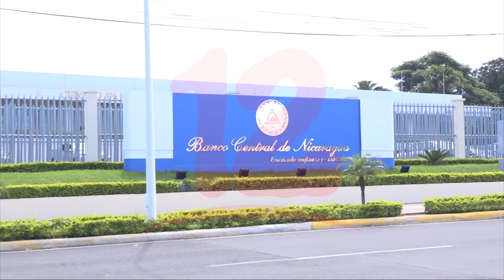Banco Central ajusta su proyección de crecimiento económico hasta en 9.5% en este año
Noticias12Nicaragua Banco Central ajusta su proyección de crecimiento económico hasta en 9.5% en este año.